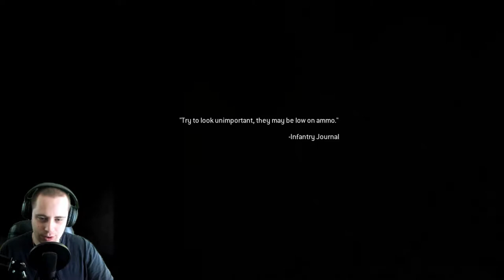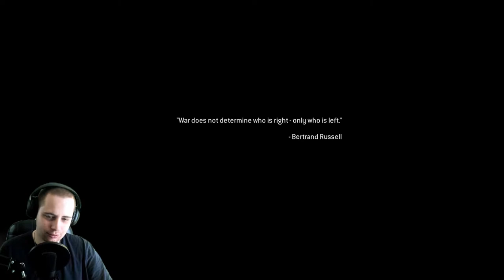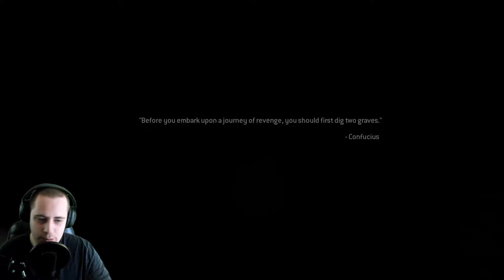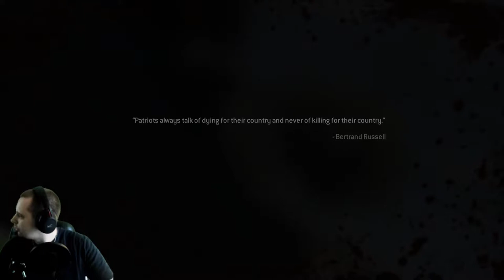Get To Da Choppa! 🚁 THE HORNET'S NEST - MW2 Campaign Remastered: Veteran Difficulty PC